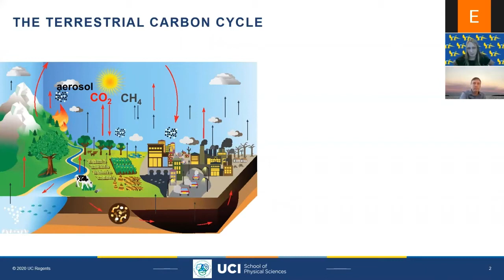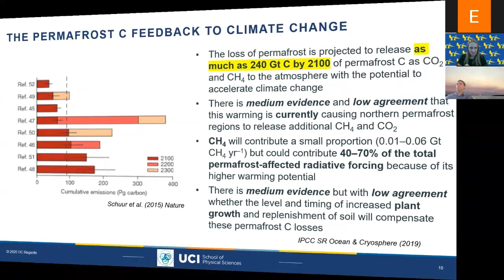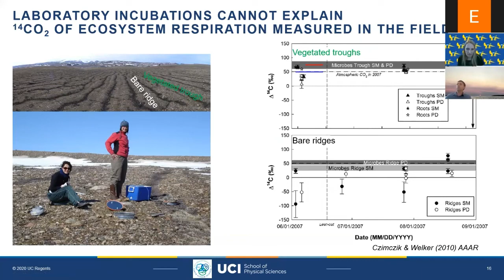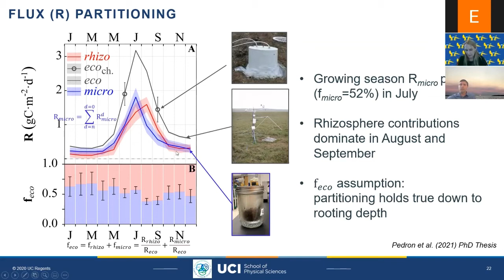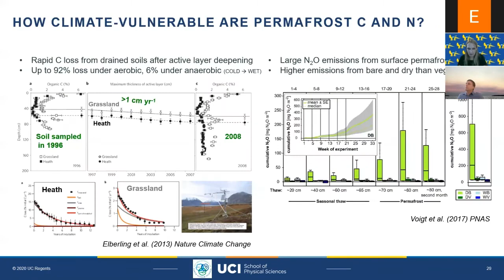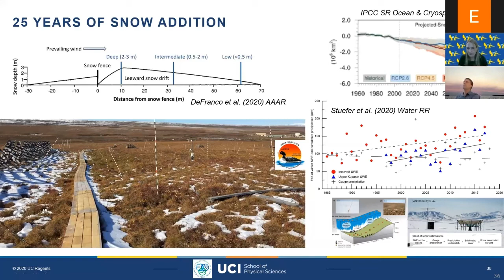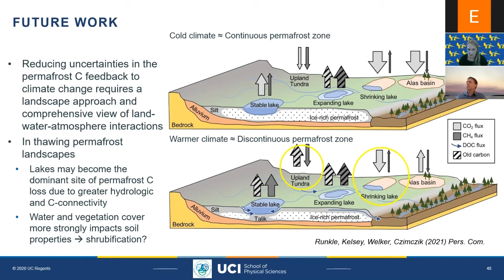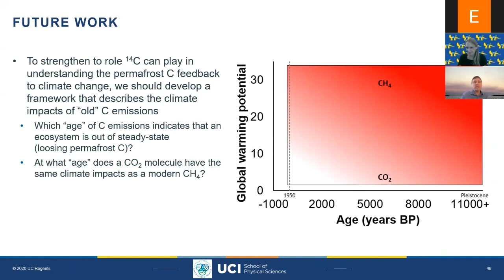Dr. Claudia Czimczik - The face of a permafrost-free Arctic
"The face of a permafrost-free Arctic"
Dr. Claudia Czimczik
Associate Professor of Earth System Science
UC Irvine